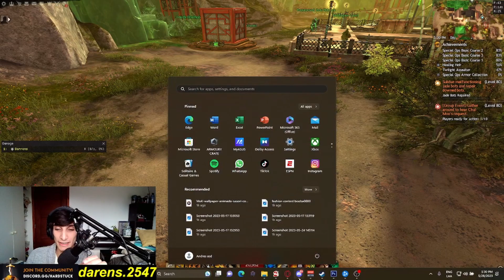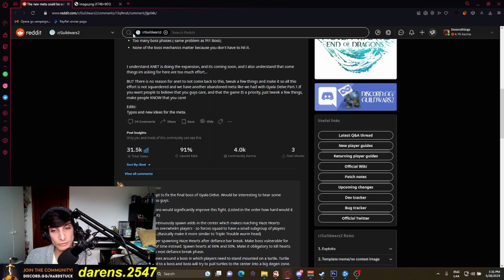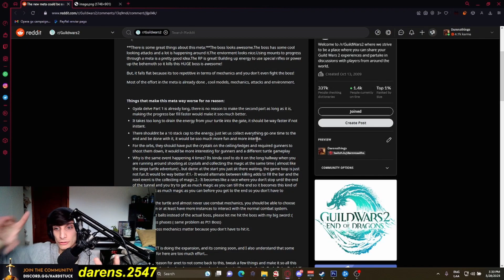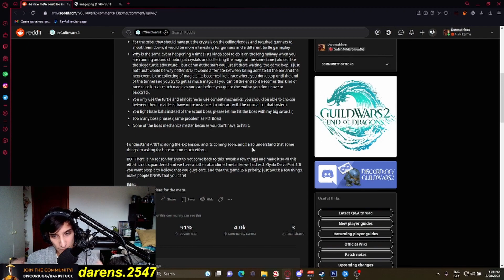What lies within part 2 Patch Review! Not the best...